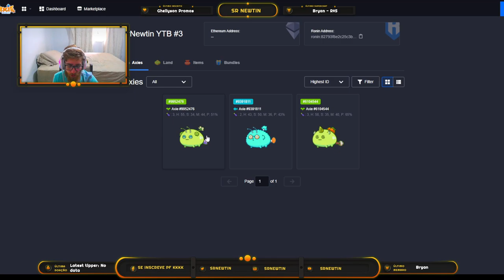O MELHOR time CUSTO-BENEFÍCIO para 2000 TROFÉUS no Axie Infinity (1700 reais)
Decidi compartilhar com vocês um time que montei para ficar na faixa de 2000 troféus na arena do Axie Infinity, que saiu por um total de 1713 reais. Se você quer um time bom e barato, pra pegar o roi em pouco tempo, principalmente se você souber jogar o jogo, este é um time em potencial

0xc34768e7E46b2bd0F0c9677E0d9Ef9d2BfAB8C45

🐾 Também da ronin:
ronin:e848b2395b484c0b034b3a7d5825cf537f33bce8